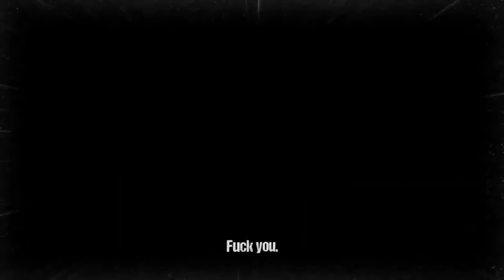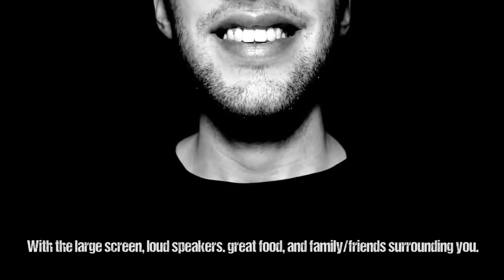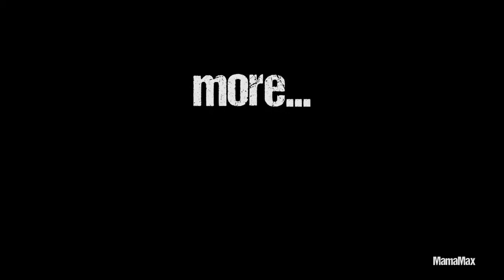Life Sucks - Annoying People at the Movie Theaters.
This channel isn't managed by Max, I just reuploaded them for archive purposes and viewing purposes only.